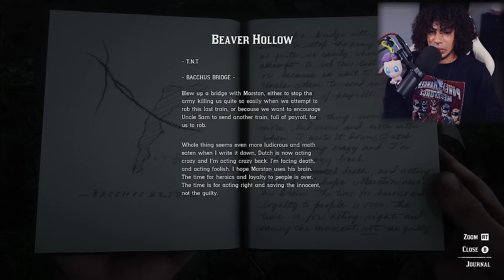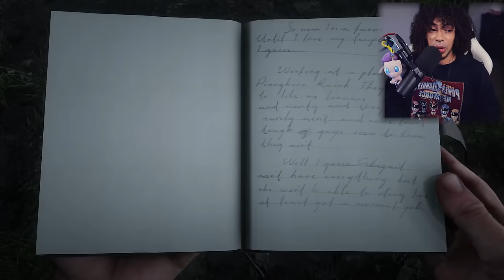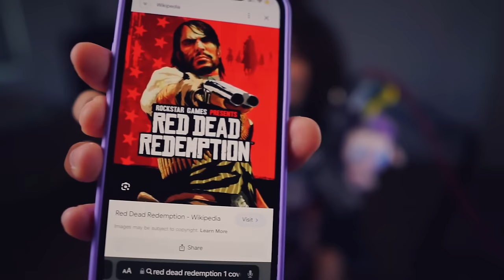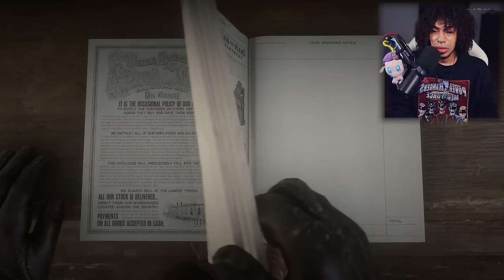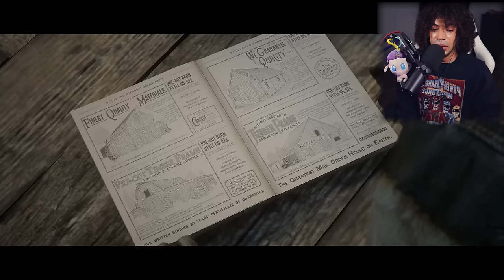My Reaction To The Red Dead Redemption 2 Epilogue! (First Playthrough)